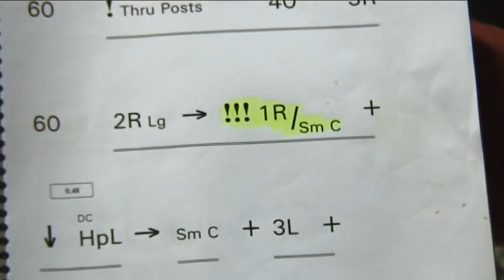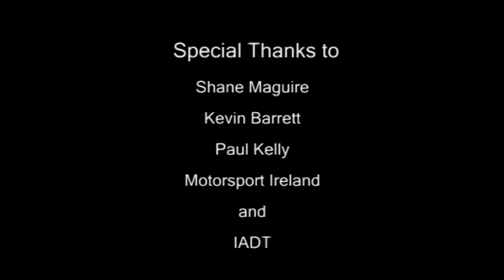Rallying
Documentary I did for college